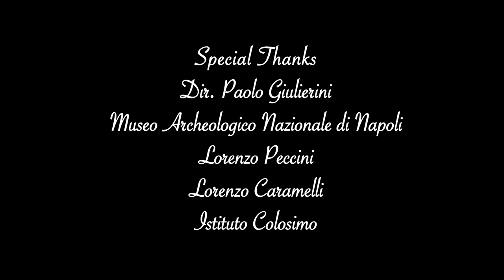STENDHAL by James La Motta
La storia di tre anime fanciullesche che si trovano a giocare e dare vita a corpi marmorei di un passato indelebile nel loro  presente.
Affascinate, attratte e innamorate dell'arte si fonderanno con le stesse opere che le cattureranno, corpo ed anima sino a  renderle etere e prive di ogni senso. Stendhal un omaggio che l'autore e il regista La motta ha voluto dedicare allo scrittore, girando in due ore con la complicità delle tre  attrici: Clara Benador, Federica Pirone e Cristina Alby. All'interno del Museo Archeologico di napoli il Mann. dove i visitatori con occhio attento seguivano le riprese nascondendosi dietro le sculture per non essere scorte.

Stendhal
written & directed by
James La Motta

with
Clara benador
Federica Pirone
Cristina Alby.

Assistant Director: Flaminia trapani & Filippo Scotti

D.O.P & Editor.: James kuria
Assistant Camera & Colorist : Julian Nougues
Supervisor: Ettore Ross
Producer: Cinemadamare & Source Of Emotions
Special tks to:
Dir. Paolo Giulierini
Museo Archologico Di Napoli
Lorenzo Peccini
Alessandro Altobello
Lorenzo Caramelli
Istituto Colosimo